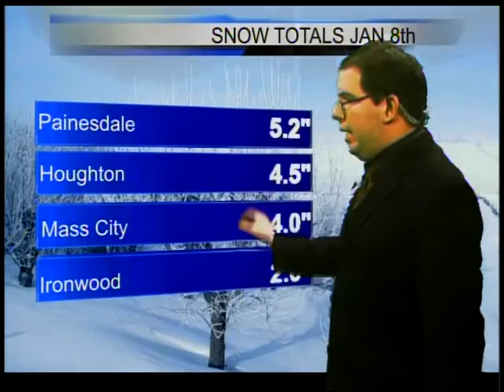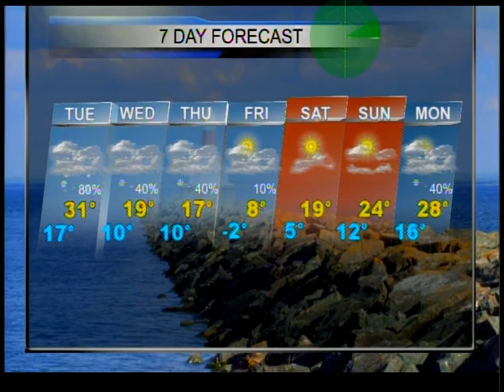Upper Peninsula Weather Forecast 1/9-10